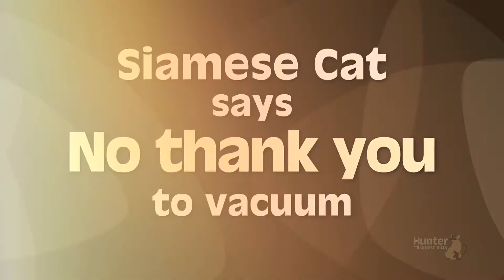Siamese Cat Compilation THREE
A few never before seen clips and all of your favorite recent cat videos starring Hunter the Siamese Kitty (Volume Three).

“Whistle” provided by Mixroba Studio